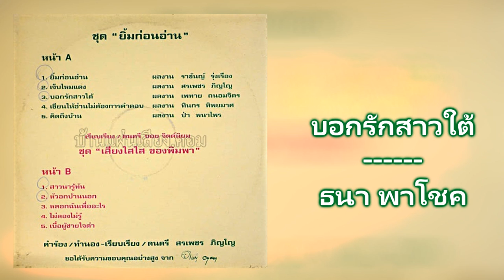03.บอกรักสาวใต้ - ธนา พาโชค [320Kbps] (ชุด ยิ้มก่อนอ่าน)